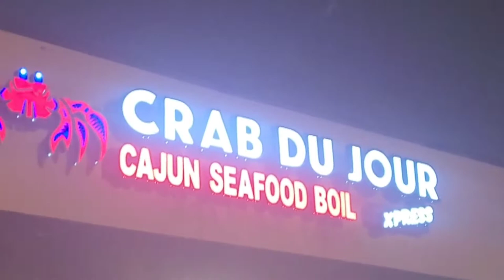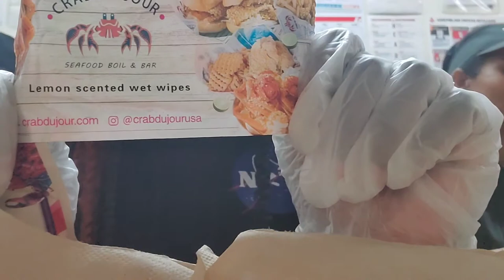She answered this Question...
Eating and asking random Questions..
seafood crayfish corn lobster Shirley channel..and remember if christ in your vessel you can smile at the storm...